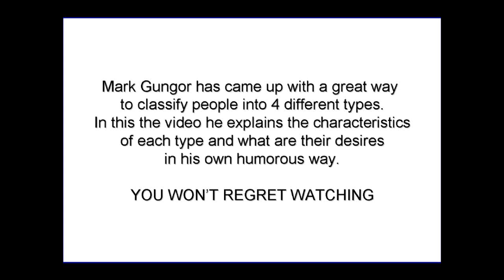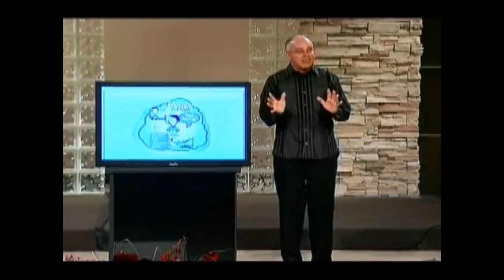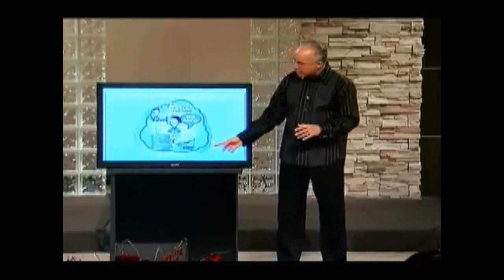Mark Gungor - The 4 Countries of People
0:10 - Control People
2:04 - Fun People
7:13 - Perfect People
12:17 - Peace People